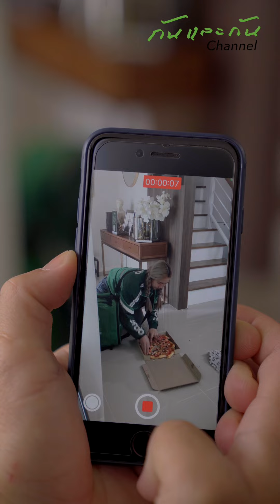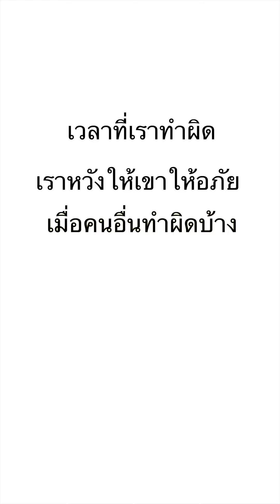พนักงานทำพิซ่าที่ตก จนเธอต้องมาทำงานชดใช้